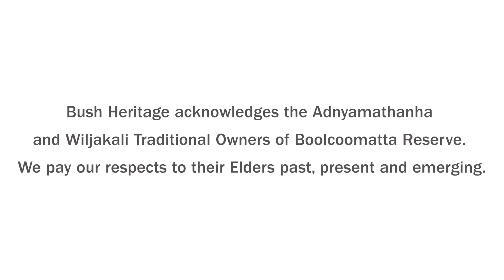A Home for the Plains-Wanderer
The Plains-wanderer is the only member of the family Pedionomidae, so it sits alone on the evolutionary tree. We protect the Plains-wanderer at our Boolcoomatta Reserve in South Australia, as well as our Pullen Pullen Reserve in Queensland.

We don't want to see the Plains Wanderer go extinct. Australia has a very sorry history of mammal extinctions. The worst in the world. And we've got a lot of our fauna under equal threat. We can't afford to lose any more and not without putting up a big fight.
If I asked somebody in the street what a Plains Wanderer was it's more than likely they're not going to have any idea. They're a very cryptic bird, rarely seen and they don't make the headlines.

A Plains Wanderer is about 15 centimetres. They're sort of quail-like but they're not actually related to quails, they are their own family. So they're a really unique little critter. They're found in grassland habitats throughout Victoria and New South Wales and into South Australia.

Plains Wanderers do live here on Boolcoomatta. In dry times anecdotal evidence suggests that they do move on and in the good seasons they will come back again. Boolcoomatta can provide a home for Plains Wanderers into the future. It does require a really good knowledge of how they utilise their habitat.

The song meters installed on Boolcoomatta are being used to work out how Plains Wanderers utilise the reserve. The song meter is a small device that has microphones and it can be programmed to record a frequency of a known target species. So in this instance we're using it to monitor Plains Wanderers. The females have a call during breeding season that's at a particular frequency, and so we set these song meters up at the prime time for females calling and it's a really non-invasive way of detecting the presence of Plains Wanderers in the landscape.

Historically surveys for this species have been using spotlight counts, and on a property of this scale it's really hard to cover the whole area and also the bird is so cryptic and really well camouflaged. So using song meters is a great way to cover a lot bigger area and to expand our search for Plains Wanderers.

We've got a great opportunity to to put in some hard work and figure out a lot more about the species. With good on ground management, control of predators and and management of these grasslands, we can provide a place for the Plains Wanderers in the future.